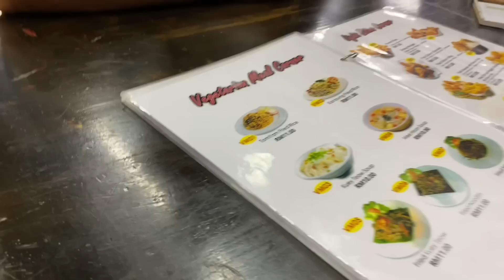FLY ATAS JETSKI MAT ‼️ RXZ SUDAH BOLEH FLY🚀 ADU POLIS LAGI 😭 LAST EPS PANGKOR 🌊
Hai terima kasih support channel saya !